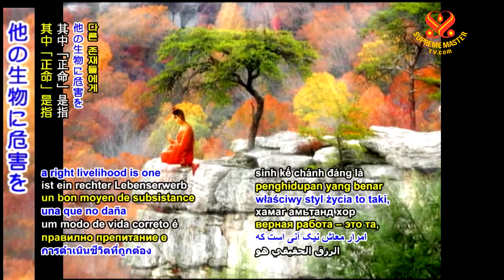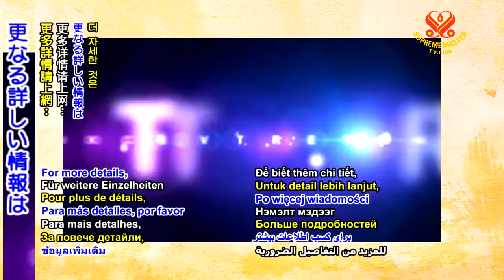悪徳業種トップ５